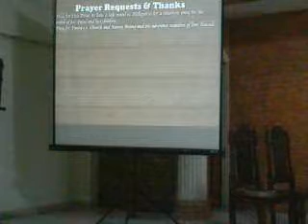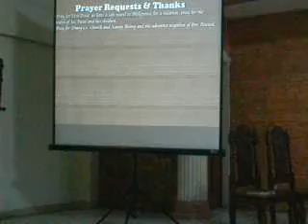Jan 19, 2011 CAA Church Midweek Service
Adventist Universities in the following area:

Southeast Asia

Adventist International Institute of Advanced Studies, Lalaan, Silang, Cavite, Philippines
Adventist University of the Philippines, Puting Kahoy, Silang, Cavite,  Philippines
Asia-Pacific International University, Muak Lek, Saraburi province,  Thailand
Central Philippine Adventist College, Murcia, Negros Occidental,  Philippines
 Indonesian Adventist University, Parongpong, Bandung,  Indonesia
Mountain View College, Valencia City, Bukidnon, Mindanao,  Philippines
 Manila Adventist Medical Center and Colleges, Manila,  Philippines
Mindanao Sanitarium and Hospital College, Iligan City, Mindanao,  Philippines
 Myanmar Union Adventist Seminary, Myaungmya,  Myanmar
 Naga View Adventist College, Panicuason, Naga City, Luzon,  Philippines
 Northern Luzon Adventist College, Artacho, Sison, Pangasinan, Luzon,  Philippines
    South Philippine Adventist College, Davao del Sur,  Philippines
  Surya Nusantara Adventist College, Pematang Siantar, North Sumatra,  Indonesia
Universitas Klabat (Mount Klabat College), Airmadidi, North Sulawesi,  Indonesia
Total: 14

South Pacific & Oceania

Avondale College, Cooranbong, Lake Macquarie, New South Wales,  Australia
Fulton College, Tailevu,  Fiji
Mamarapha College, Karragullen, Western Australia,  Australia
Pacific Adventist University, Port Moresby,  Papua New Guinea
 Sonoma Adventist College, Kokopo, East New Britain,  Papua New Guinea